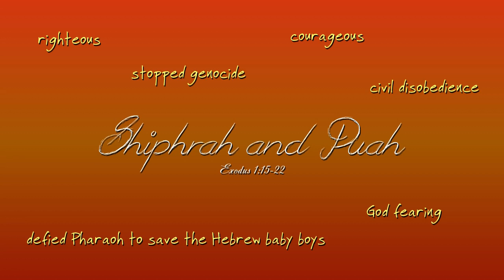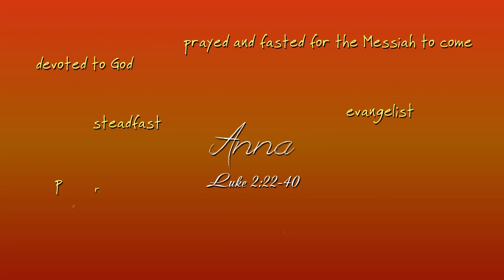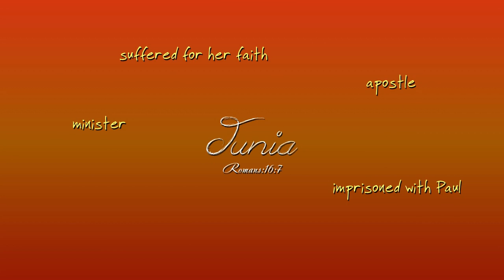Biblical Women in Leadership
Great women in the Bible who exemplified leadership and their defining characteristics
Deborah
Shiphrah and Puah
Wise Woman of Abel Beth Maacah
Huldah
Mary Magdalene
Abigail
Anna
Pricilla
Phoebe
Junia